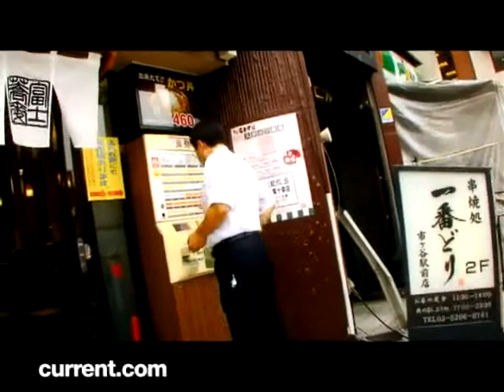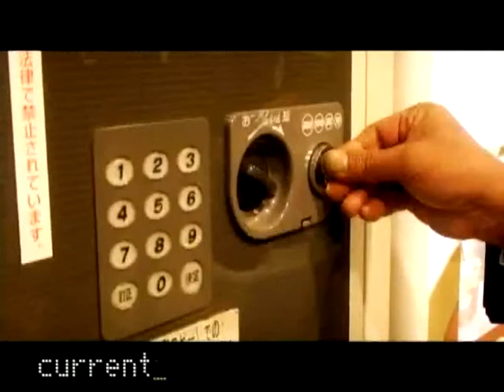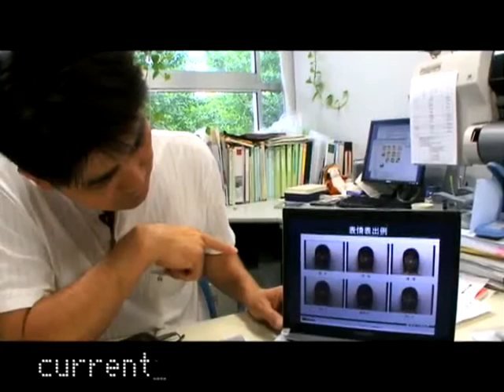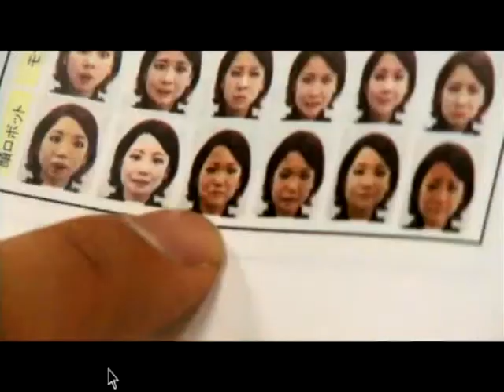Perspectives - Japan 1.wmv